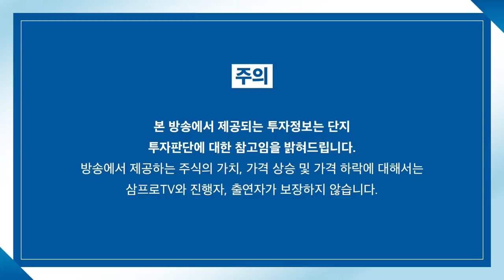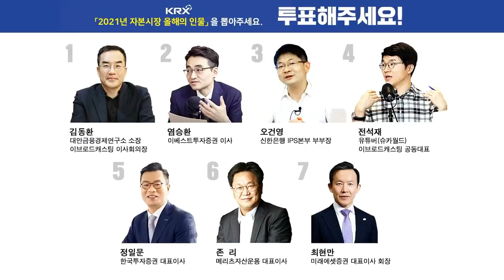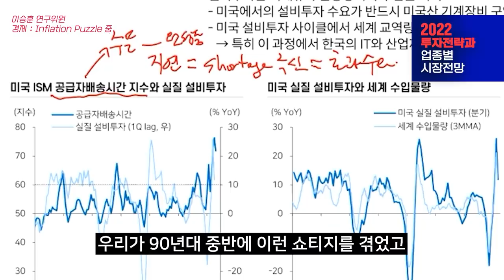[증시 염탐정] 강보합 출발한 시장.. 마감까지 힘을 낼까? f.이베스트투자증권 염승환 이사